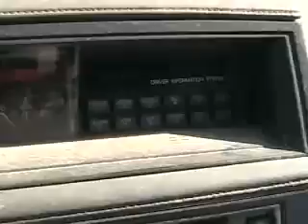start and drive the old olds 88 Davidsfarmison[bliptv]now